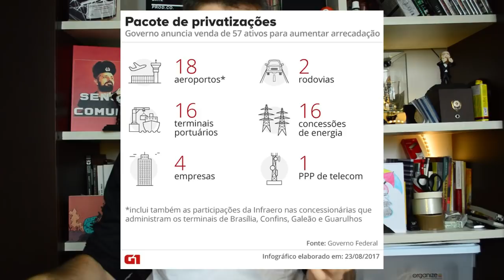Karl Marx Quem tem medo de Karl Marx? Clássicos da Sociologia - Mais Valia - Exploração e Capital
Quer ser o CAMARADA apoiador ou apoiadora do canal Senso Comuna? Receber brindes e, ainda, se desejar, fazer parte do grupo que pensa e sugere as pautas de alguns vídeos?

Até a próxima, camarad@s!